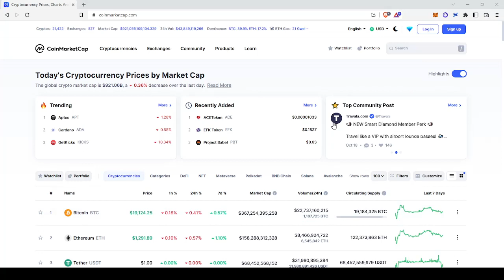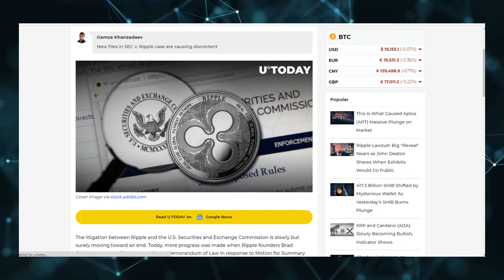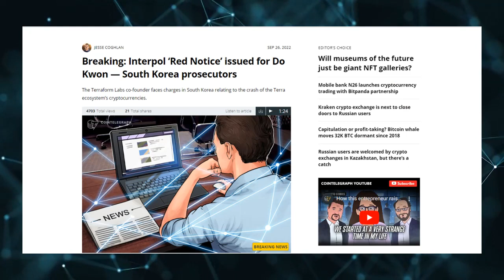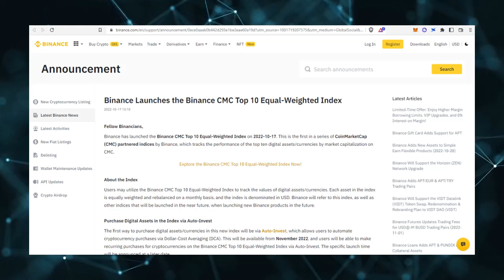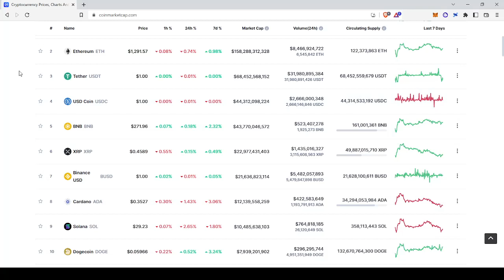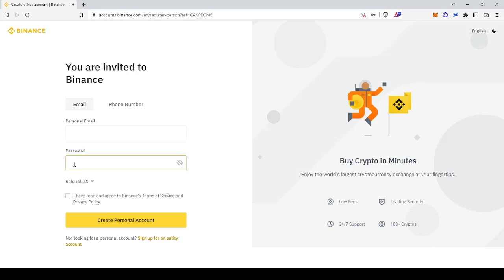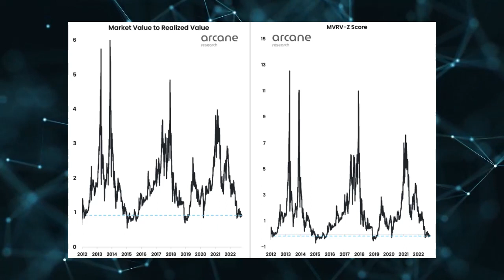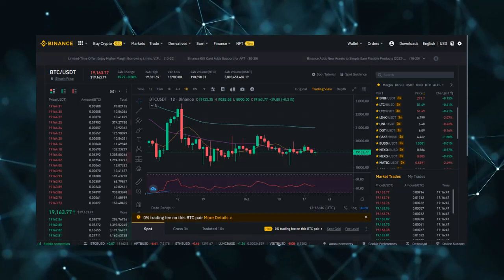Bear market დასასრულს მიუახლოვდა? ინდიკატორები მიუთითებენ რომ ასეა!